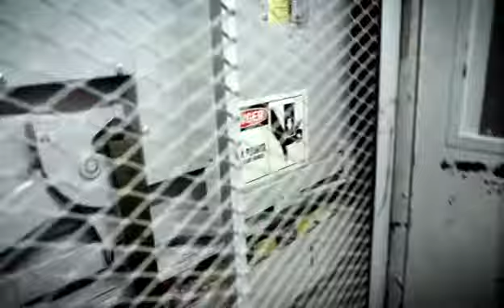JUDAS_KISS.avi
OST Musicvideo.